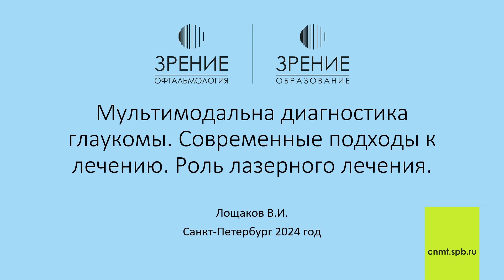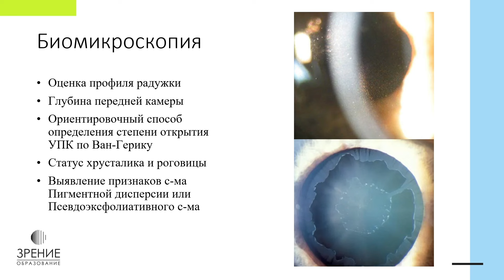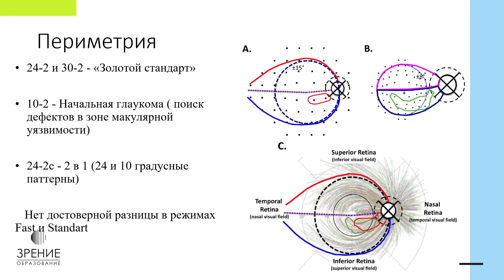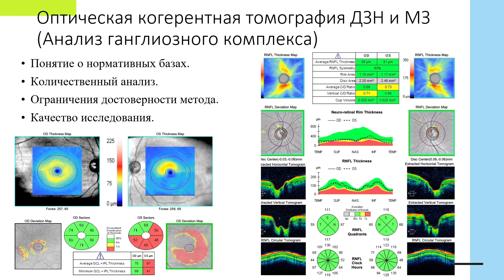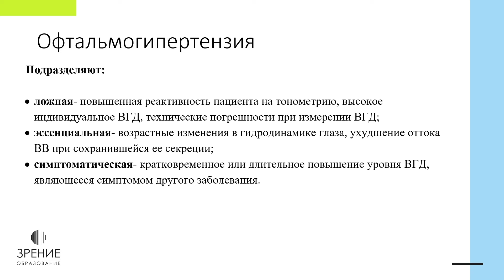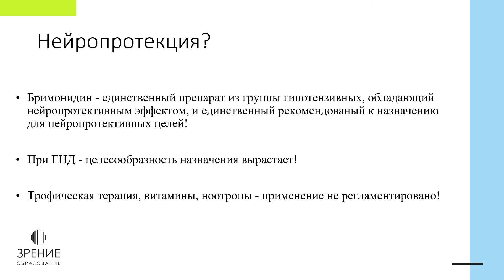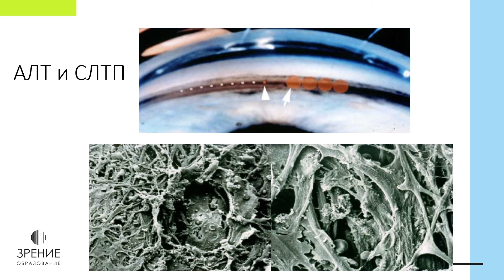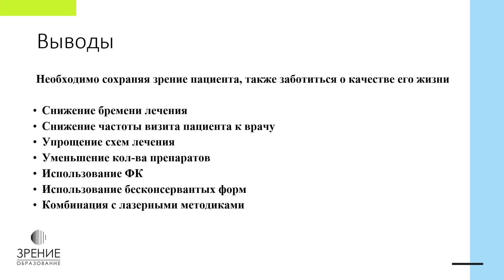Мультимодальная диагностика глаукомы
Эксперт: Всеволод Иванович Лощаков, врач-офтальмолог, ретинолог, ведущий глаукоматолог, научный руководитель и преподаватель образовательного центра.

00:38 Первичная открытоугольная глаукома
04:54 Мультимодальная диагностика
07:41 Тонометрия
08:53 Биомикроскопия
09:42 Гониоскопия
10:39 Альтернативные методы визуализации передней камеры
11:55 Пахиметрия роговицы
14:36 Периметрия
20:15 Методы визуализации изменений ДЗН
20:55 Офтальмоскопия. Признаки ГОН
23:40 ОКТ ДЗН и МЗ (Анализ ганглиозного комплекса)
31:17 Глаукомный паттерн поражения по данным мультимодального подхода визуализации
33:07 Подозрение на глаукому
34:20 Офтальмогипертензия
35:40 Глаукома псевдонормального давления
36:49 Калькулятор оценки рисков развития глаукомы OHTS
38:28 Принципы лечения глаукомы
40:09 Медикаментозное лечение
42:07 Нейропротекция
43:45 Беременность и глаукома
47:29 Приверженность пациента к лечению
49:19 Лазерное лечение ПОУГ
53:20 Селективная лазерная трабекулопластика
54:12 Лазерная иридотомия при пигментной глаукоме
55:28 Хирургическое лечение глаукомы
59:05 Доступность лечения/качество жизни
1:00 Выводы

Что разбирается в вебинаре:

1. Актуальные общемировые стандарты диагностики глаукомы.
2. Методы лечения в зависимости от стадии развития глаукомы.
3. Эффективность лазерного лечения глаукомы.
4. Доступность современных методов лечения.